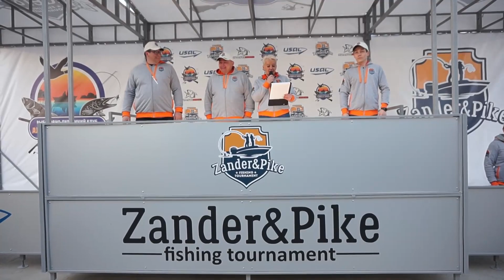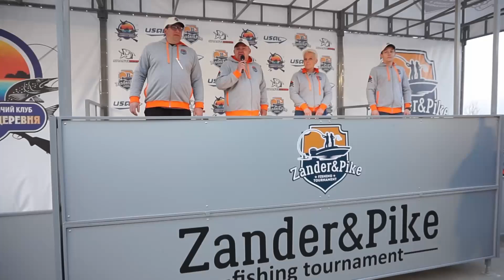Открытие турнира Zander&Pike 2021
Несмотря на шквалистый ветер, который чуть не унёс нашу сцену утром, мы открыли первый рыболовный турнир по ловле спиннингом с лодок Zander&Pike 2021!

7 апреля начинается первый тур! Следите за взвешиванием на наших онлайн-трансляциях.